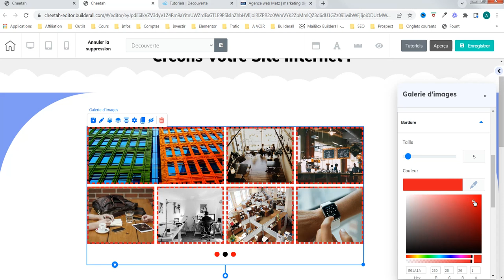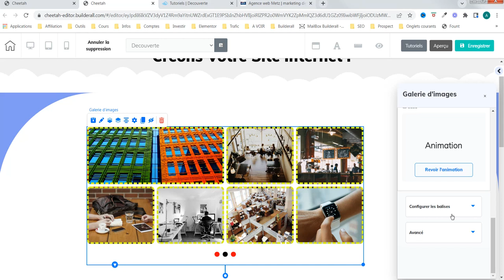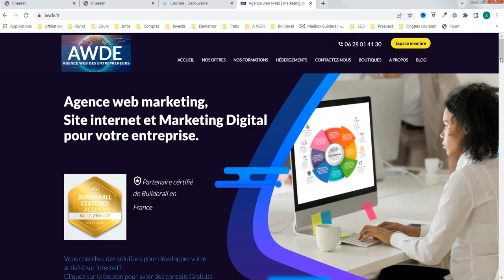Création de site internet - galerie photo - agence web awde (partie 3)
Nous continuons avec la galerie photo. Parlons de marge et de bordure. Nous utilisons l'outil cheetah de la plateforme de Builderall.